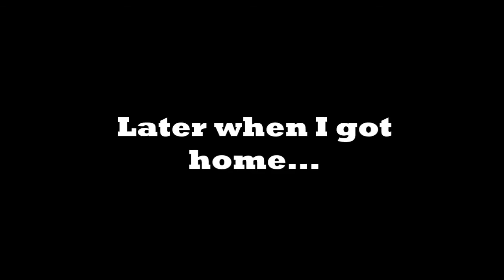How to get to Bluewood!!! | Lumber Tycoon 2 | Saddest ending ;-;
Hi guys i'm glad that i've finally been able to record and upload (watch till the end!). The internet was having problems and it wouldn't let me press load, therefore I couldn't record, I ended up getting into the neighbours internet though so I could record :D

after I stopped recording kokoy091 said it was her, she said she "accidentally glitched it" and I didn't believe her, then the next thing I knew she was stealing my wood somehow, so she said she was sorry but then tried to steal. I am really sad,  I hope this person gets karma :(

school is going back tomorrow so i will be doing lots of assignments so i might not upload as regularly because of that too :(

Please ignore a few spelling mistakes, I didn't have much time to make this video, so i couldn't triple check.

Thankyou guys for watching, I hope you enjoyed :)